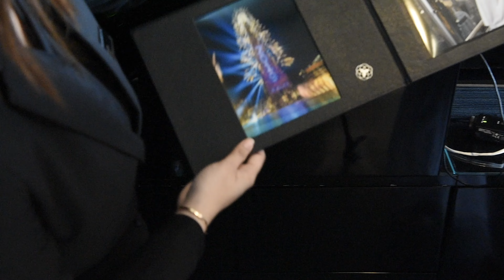BURJ SKY ARAB 4k